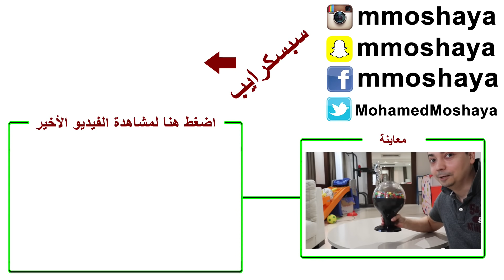أخيرا ماما تطلع وتجاوب على أسئلتكم